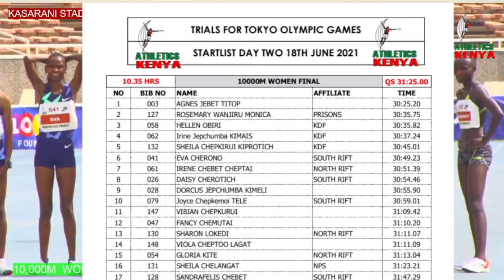Hellen OBIRI 10,000M W Final GOLD | Kenya Olympic Trials 2021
Welcome to Athletic Nation, your prime source for live sports action, showcasing athletics and a diverse range of sporting disciplines.

Dive into the adrenaline-packed excitement right from the comfort of your own home.